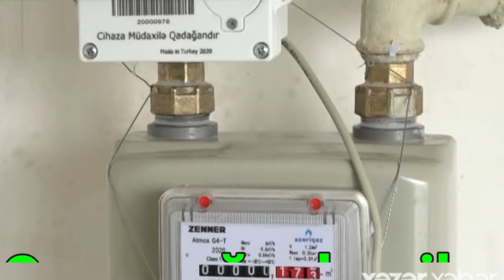QAZ SAYĞACLARI İLƏ BAĞLI VACİB AÇIQLAMA